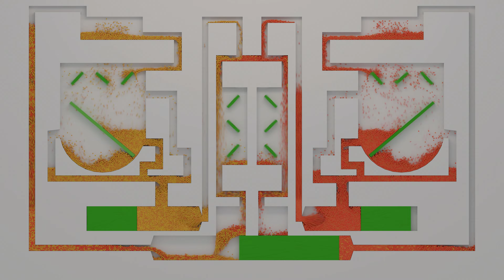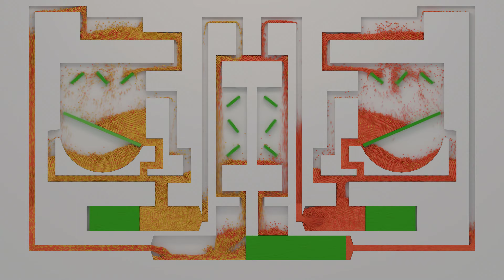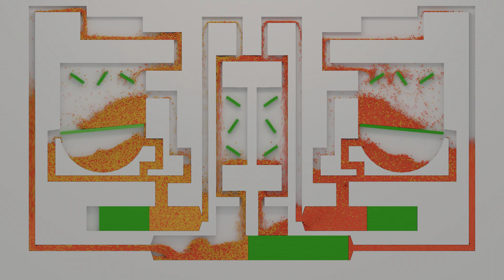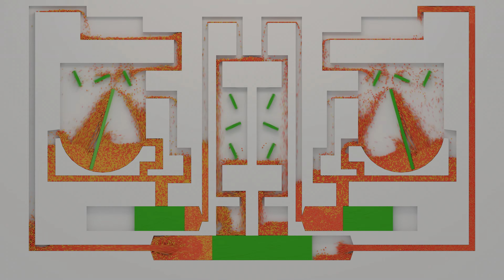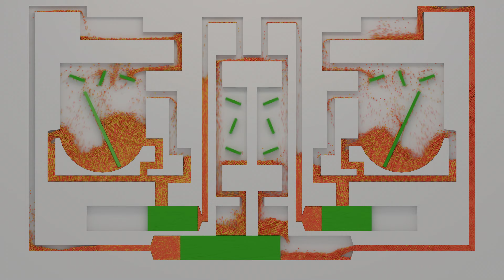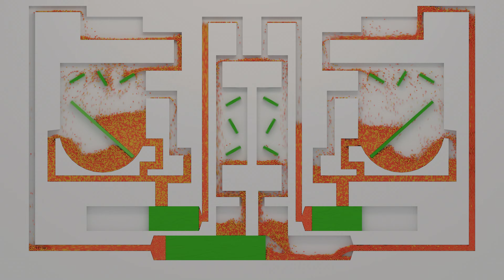Molecular. Mixing. Simulation. #011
Get ready to be captivated by the beauty of molecular mixing in our latest video, "Molecular. Mixing. Simulation. #011." This mesmerizing long-form clip features particles blending and mixing in a stunning dance of fluid dynamics. Rendered using Blender's Cycles engine, this video showcases the full capabilities of the open-source animation software, as well as the power of the "Molecular Plus" plugin.

The results are a visually stunning simulation that showcases the intricate details and interactions of the particles in a fluid environment. Whether you're looking for a calming background while you work or just want to unwind, this video is perfect for those who appreciate the beauty of science and animation.

If you see these mixing machines posted out of order, this is just because the number is the order that I simulated them in. If multiple are ready, I might post them in a different order.

Desktop 1:
@AMD Ryzen 9 5950X
2 x @Nvidia GTX 1080 Ti

Desktop 2:
@Nvidia RTX 3090